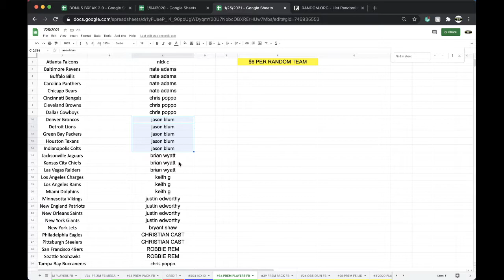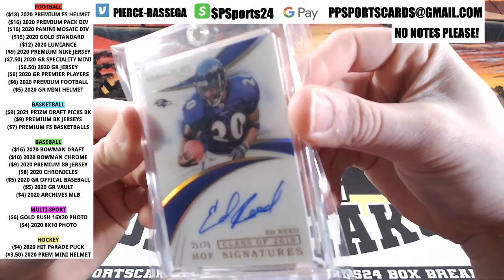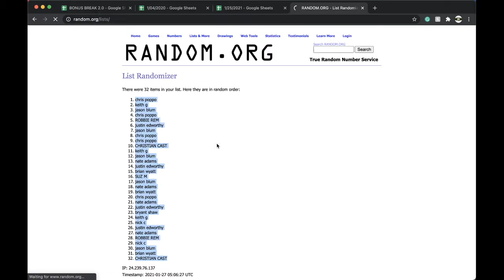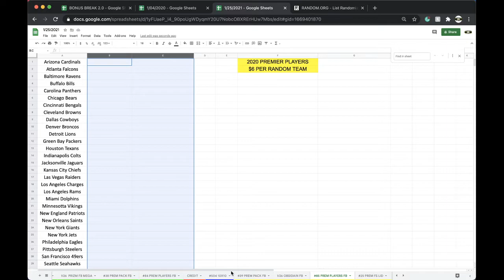BREAK #84 | 2020 GOLD RUSH PREMIER PLAYERS NFL FOOTBALL CARDS LIVE PACK BOX BREAK